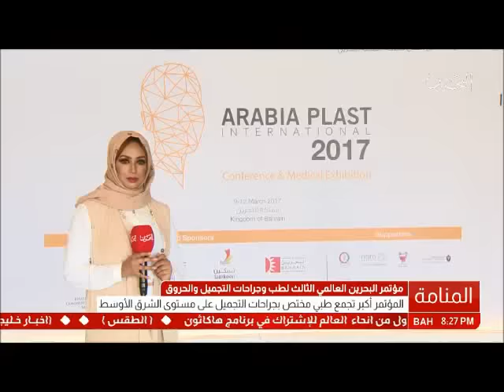البحرين : مبادرة حياة بلا حزن